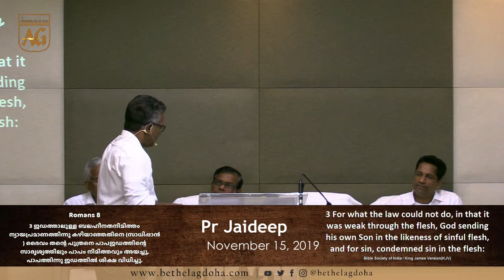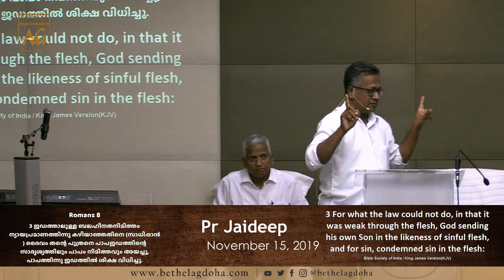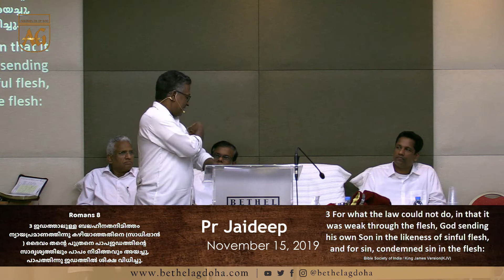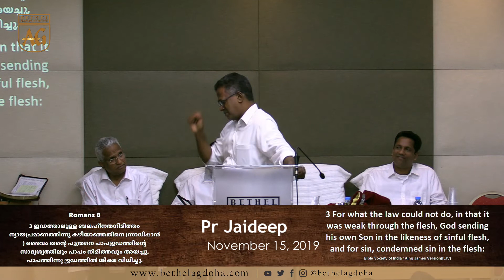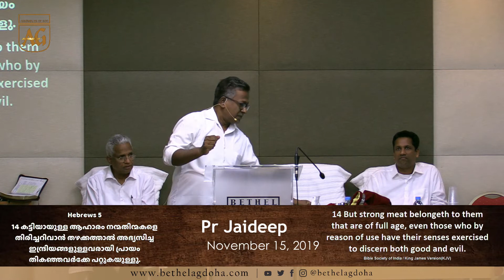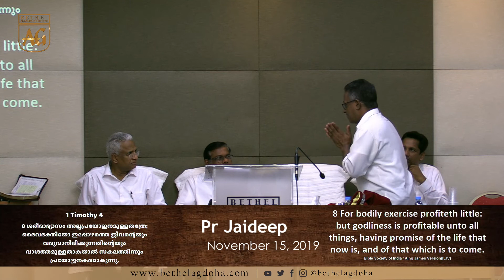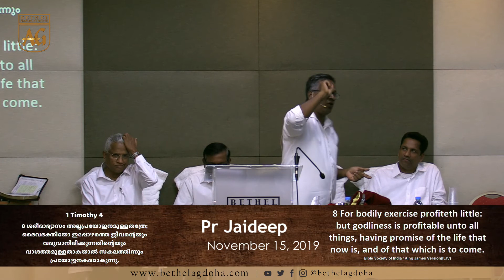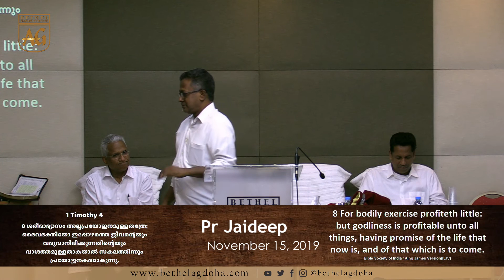Pr Jaideep | Malayalam Sermon | 15 November 2019